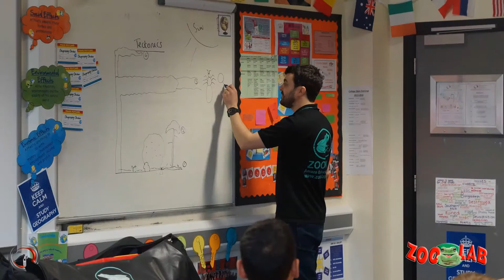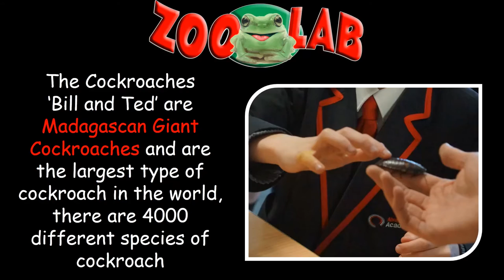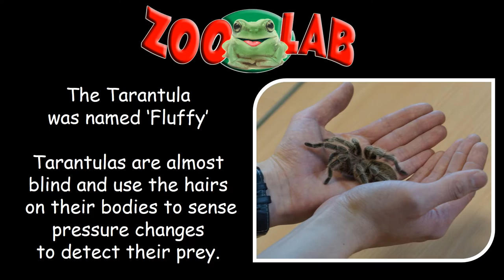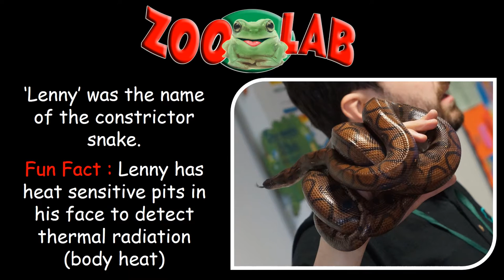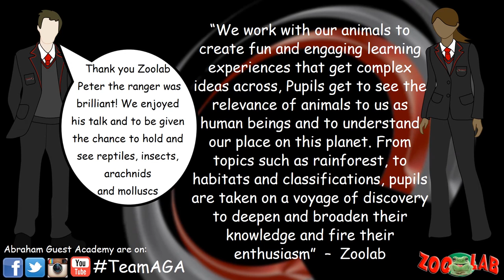Zoolab visit Abraham Guest Academy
On the 28th April, Year 7 pupils were treated to a visit from some animals and critters of the rainforest.

Peter, a ranger from the company Zoolab visited the humanities department and brought along a giant African Land Snail, 2 Madagascan Giant Cockroaches, A Tarantula from Chile and a Constrictor Snake from Brazil.

Students learnt about which layer of the rainforest the animals lived in and how they had adapted to their environment. Pupils overcame their fears as they touched the animals and some brave students even held the animals! All students engaged with the day and behaved impeccably, asking relevant questions and showing great manners during the presentations
“We work with our animals to create fun and engaging learning experiences that get complex ideas across, Pupils get to see the relevance of animals to us as human beings and to understand our place on this planet. From topics such as rainforest, to habitats and classifications, pupils are taken on a voyage of discovery to deepen and broaden their knowledge and fire their enthusiasm” – Zoolab